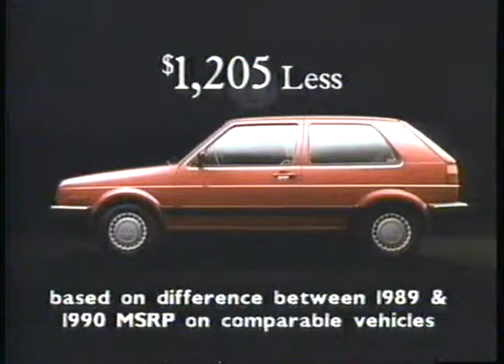Volkswagen Commercial, Apr 25 1990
Aired Wednesday April 25 1990 on CFAC 2&7 (Now CICT Global Television) between 11:00PM - 11:29PM in Calgary Alberta.